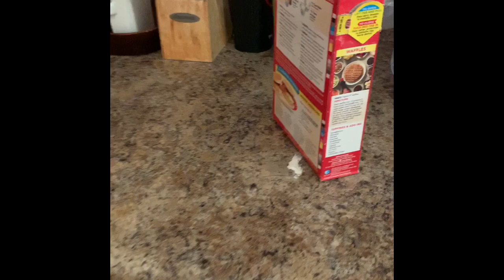Mommy Is Mean!!! (Daniel screaming moment)...cooking breakfast for himself